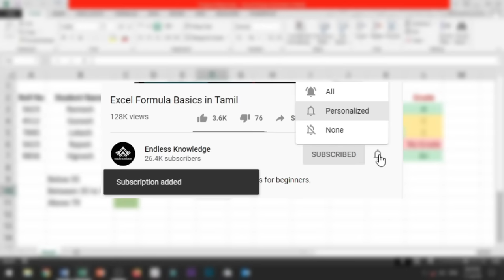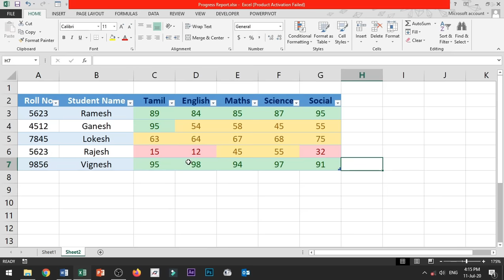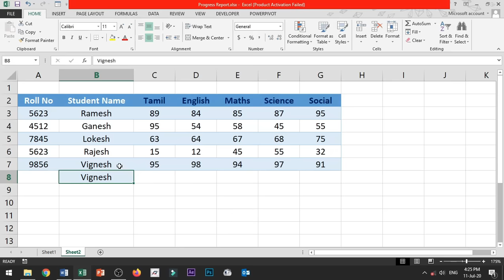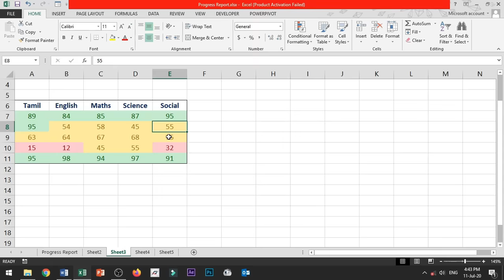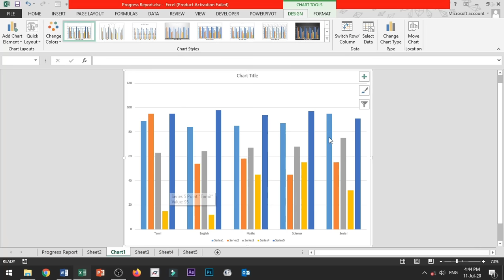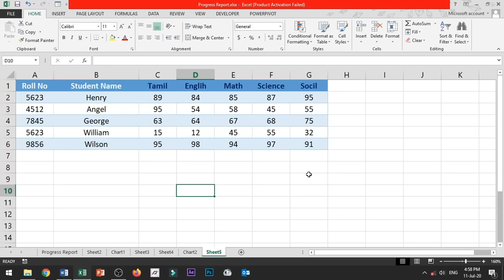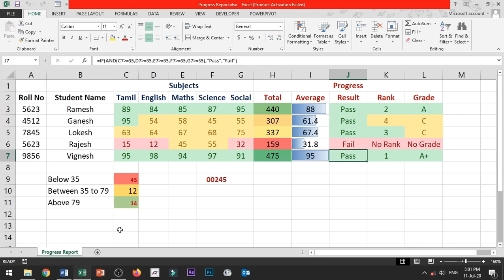Important Excel Shortcut Keys in Tamil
DemoCreator is an easy screen recording & video editing tool by Wondershare. It's an intuitive and user-friendly 2-in-1 tool that enables users to capture video demos, tutorials, presentations, games and edit them quickly like a Pro

These Excel Shortcuts you should know, Step by step Explanation.

1. Ctrl + 1   - Format Cells
2. Ctrl + T   - Insert Table
3. Ctrl + D   - Fill Down from cell above
4. Ctrl + R   - Fill Down from Cell Left
5. Ctrl + Page Up - Move One Sheet Left
6. Ctrl + Page down - Move One Sheet Right
7. Ctrl + Drag  - Duplicate Worksheet
8. Ctrl + Shift + & - Add border outline
9. Ctrl + Shift + _ - Remove Borders
10. Tab           - Accept function with Autocomplete
11. Alt + Enter  - Start a New line in the same cell
12. Alt + F1   - Create chart on same worksheet
13. F11           - Create chart in new worksheet
14. F2           - Edit the Active Cell
15. F4           - Repeat Last Action
16. F7           - Open Spelling Check
17. Shift + F11  - New Worksheet